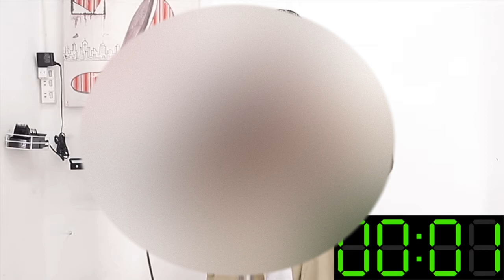【最速ボブ】内巻きボブ Bob hair を1分30秒で ヘアカット してみた結果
HAIYAMAKASHI
LINE@：＠haiyamakashi

ボブ
Bob hair